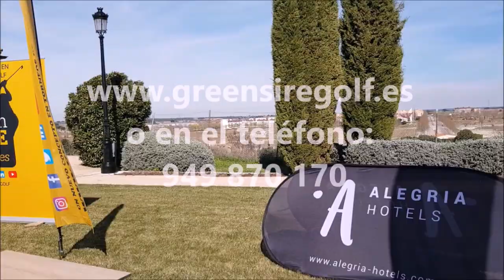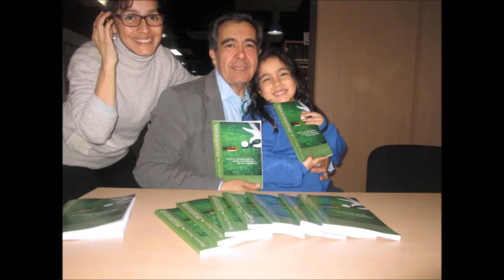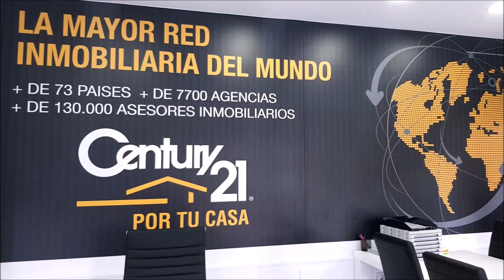20 ANTEQUERA GOLF CON FIDEL ALONSO 2º PARTE , DESCANSO, DISFRUTE Y GOLF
Programa Nº20 DESDE ANTEQUERA GOL, DESCANSO, DISFRUTE Y GOLF CON  FIDEL ALONSO 2º PARTE   junto a Mariano Puerta Director de COaching Golf Radio y TV .  Grabado en HOTEL ANTEQUERA, HOTEL CONVENTO DE LA MAGDALENA Y ANTEQUERA GOLF
fidelalonso junto a Mariano Puerta Director de COaching Golf Radio y TV . Grabado en HOTEL ANTEQUERA, HOTEL CONVENTO DE LA MAGDALENA Y ANTEQUERA GOLF
550.000 personas, al mes, interesadas en el golf, el turismo, la gastronomía, deportes….
3 programas semanales, más de 500 en 3 años.